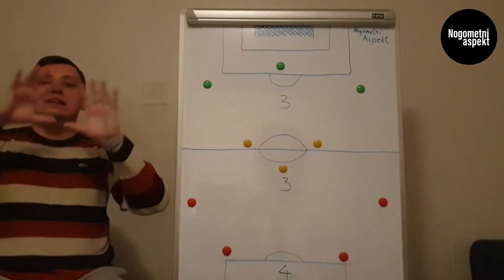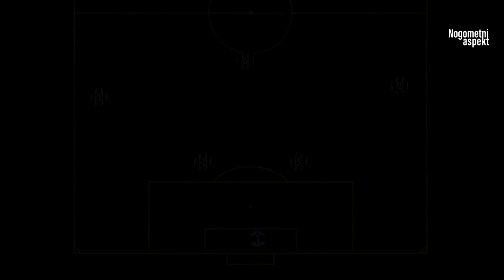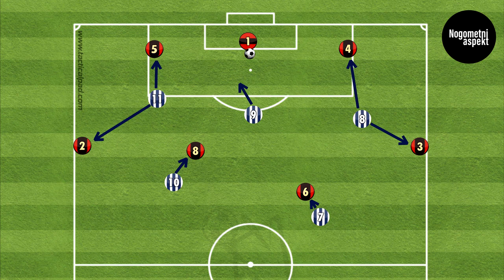4-3-3 sustav igranja / Nogometni Aspekt - edukacija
Još jedan veliki pozdrav svim zaljubljenicima u nogomet/fudbal.
Ovo je naša prva epizoda na Nogometnom Aspektu i dotiče se naše sekcije 'Edukacija', gdje ćemo pričati o svim stvarima iz dijela ponašanja u nogometu, tehnici i taktici, te kondicijskoj pripremi.
Konkretno ova priča se svela na taktički dio gdje je pojašnjen sustav igranja 4-3-3.
Nismo išli toliko u detalje nego smo generalno pojasnili što znači takav način igranja, koje su njegove prednosti u odnosu na određeni sustav i kako to izgleda kada se u nekim situacijama igra obrana sa ovim sustavom i naravno napad.
Očekujemo i Vaše komentare jer nas zanima koje još prijedloge branjenja i napadanja imate i Vi, te što nam još možete reći o ovom sustavu, a da nije spomenuto u ovom videu.

Kako vrijeme bude odmicalo, radit ćemo još epizoda o sustavu 4-3-3, gdje ćemo biti mnogo detaljniji i nećemo globalno govoriti o tom nego ćemo se dotaknuti samo obrane (karikirano govoreći) i dat ćemo nekoliko primjera samo iz tog i tako svaki dio posebice. Ovo je više blago rečeno određena vrsta uvoda u cijelu priču.

Uz sve ovo, želimo se ispričati zbog lošije kvalitete uvodnog dijela videa, koji se više neće ponavljati, te će i to izgledati puno jasnije.

Tek smo počeli s radom i svaka pomoć i podrška je dobrodošla, a mi Vam obećajemo da Vas nećemo razočarati.

Za sada smo ovdje na YouTube-u, i na Facebook-u u vidu stranicu, pa ako imate Facebook bili bi Vam jako zahvalni ako bi nabacili lajk i na stranicu: